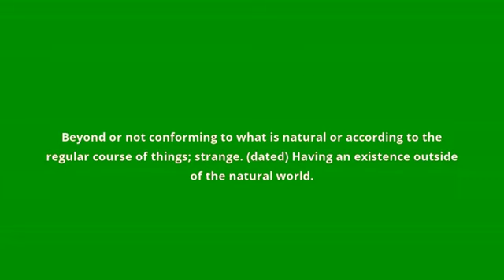what is the meaning of preternatural